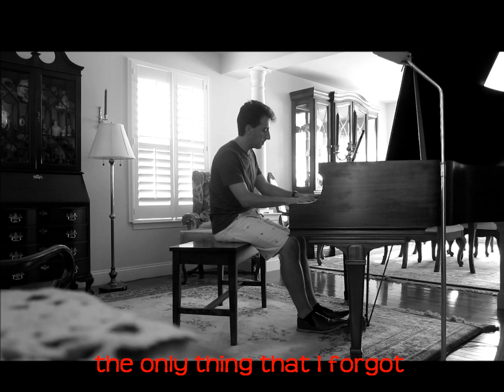Above and Beyond- Alright Now Piano Cover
My piano version of this song. I've been tweaking it over the last few months a few video takes and versions later we have this. a very relevant song. the more than my usual editing for piano videos was inspired by Yana Chernysheva.  Like her I don't have sheet music for this.